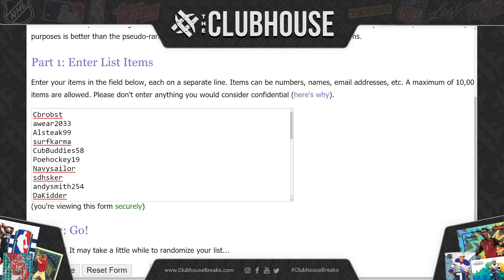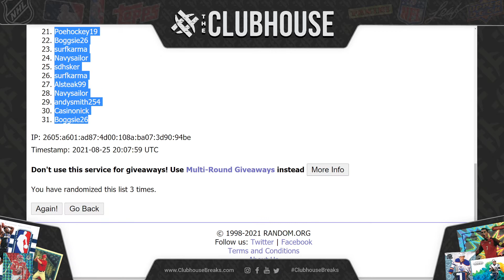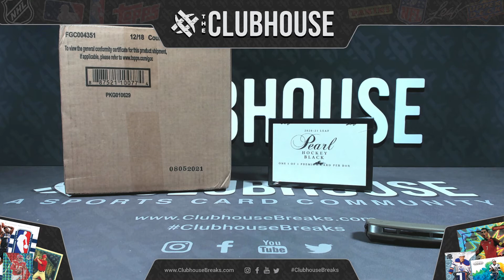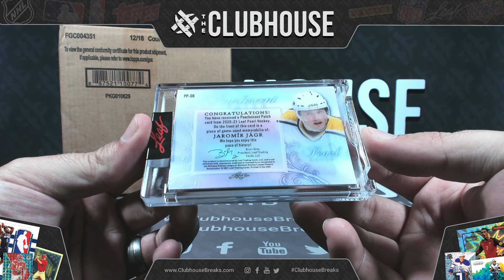WHALE CHASE : 2021 Leaf Pearl Hockey 1/1 Box RANDOM TEAM Group Break #6671